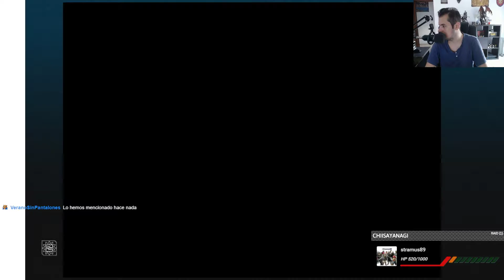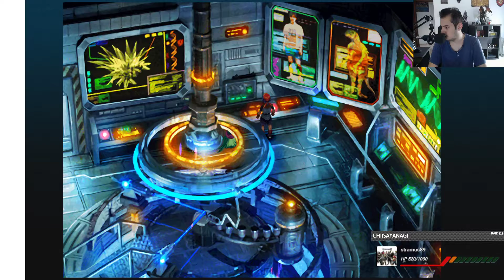Chrono Cross The Radical Dreamers Edition en Directo Parte 47 Español [Lore]